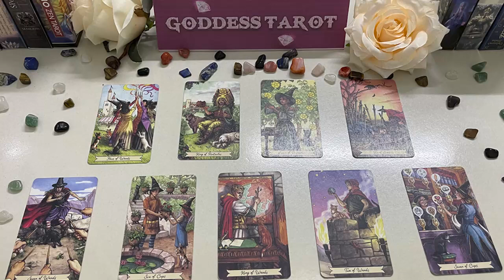AQUARIUS MAY 2023 THIS PERSON JUST MADE A CRUCIAL DECISION ABOUT YOU AQUARIUS MAY LOVE TAROT READING